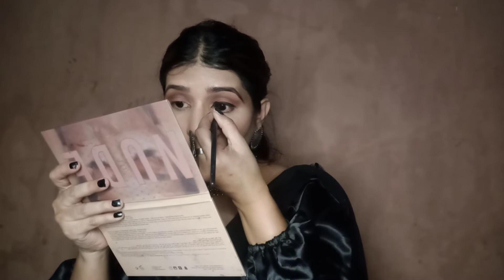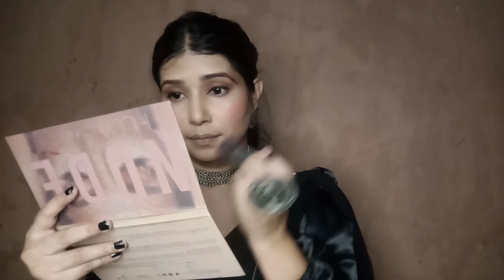Simple Makeup with Black saree | Indian wedding Guest makeup | Nagma Lifetime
Hello Friends,

Welcome hai aap sab ka mere channel mai,

Kaise ho aap sab Mera Makeup & vlog ka channel hai .